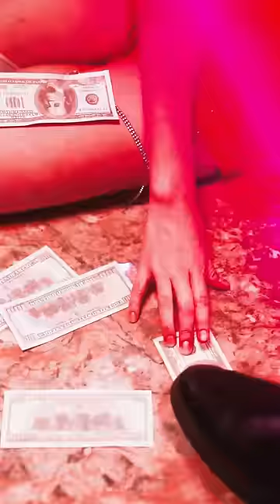【Full video】 The Rise of Women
TITLE:Love by Confinement
 Let's watch sweet drama together^_^